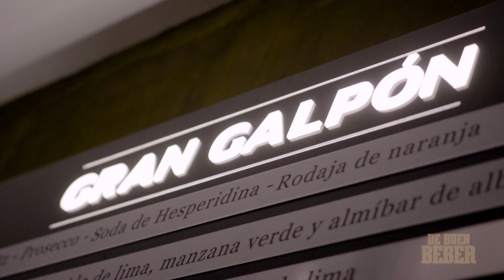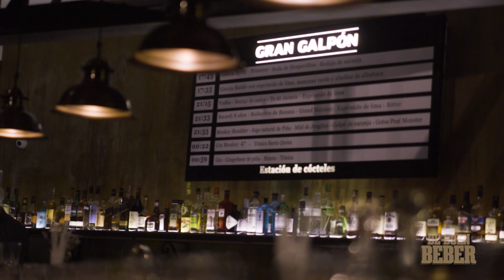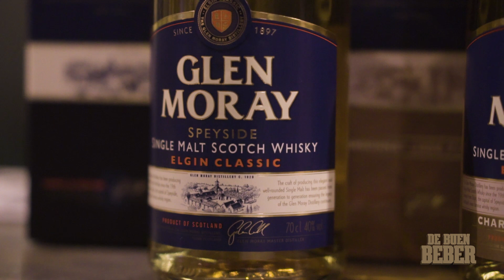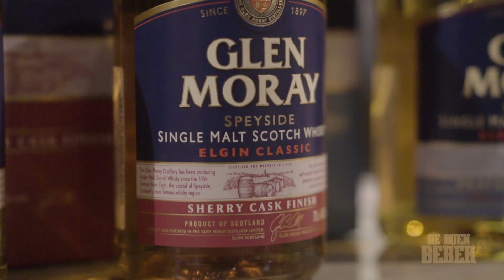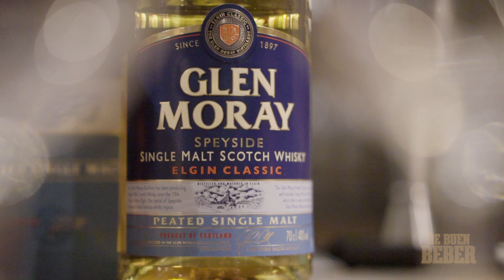Catando Whisky Glen Moray en Gran Galpón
De la mano de Fabian Dieguez y La Boutique Whiskería catamos cuatro etiquetas de Glen Moray: Classic, Chardonnay, Sherry y Peated.  Todos maridados con los mejores platos gourmet de Gran Galpón que nos invitaron a esta genial experiencia en su Estación de Cócteles.

Gracias a Lea "El Perro" Zavatti por sumarse con la mejor onda!!!

Chequeate los locales de La Boutique Whiskería
Calle 13C nº219 entre Cantilo y 473bis

Recuerden que no somos borrachines… somos “De Buen Beber”

Cámara: Federico Dell Oro
Diseño y 3D: David Brum
Pre-producción: Esteban Peréz y
Post-producción:

PD: Beban con moderación. Y si va a conducir no beba alcohol. Beber es solo para mayores de edad.